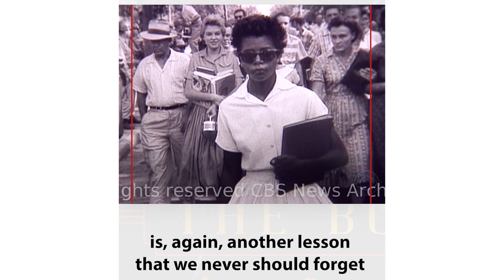Daisy Bates: The Quiet Force Behind the Little Rock Nine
Hillary Rodham Clinton and her daughter, Chelsea, discuss gutsiness of civil rights activist Daisy Bates, whose profile is featured in the "The Book of Gutsy Women."

"You've probably seen the famous images from the 1950s of black students walking past crowds of angry white people to integrate schools after the Supreme Court ruled, in Brown v. Board of Education, that separate is not equal. ⁣⁣In Arkansas, a group of those pioneering students were known as the Little Rock Nine. They walked in to Central High School under troop escort 62 years ago this week. ⁣⁣I was lucky enough to know Daisy Bates, the Little Rock Nine's guide and advisor. A true gutsy woman, she taught me, and Chelsea, some lessons we'll never forget." –Secretary Clinton